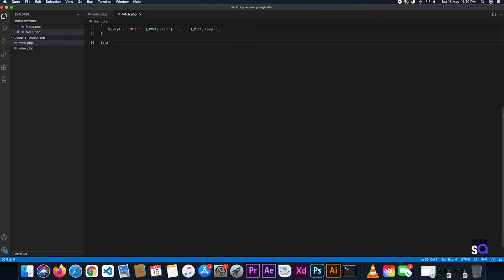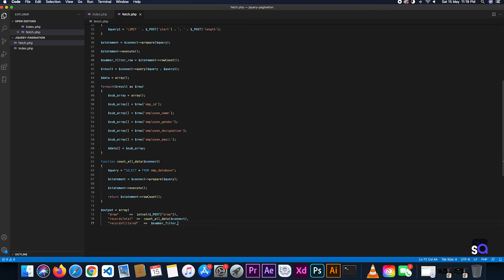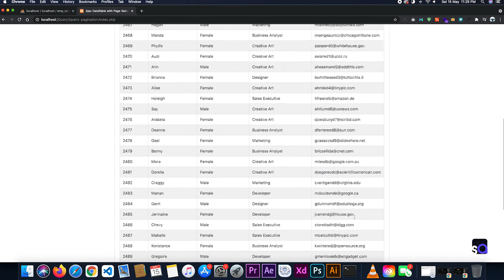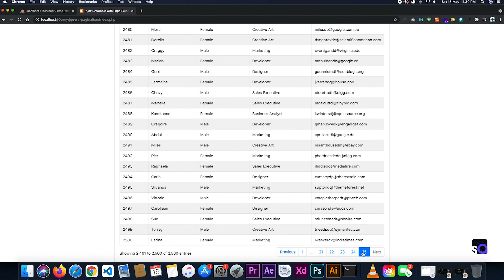Ajax DataTable with Page Selector using jQuery and PHP | Softaox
Ajax DataTable with Page Selector using jQuery and PHP